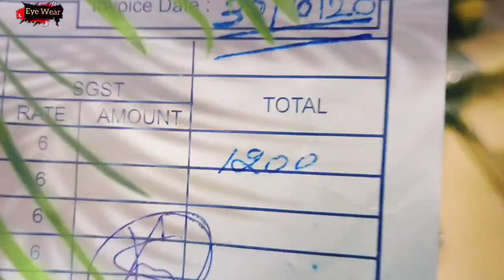New Mercury Power Eyeglasses Shade's fitting - Eyewear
Hello Dosto

AAJ ke video me mei btaunga aapko

1 St. Marks Sunglasses
2 St. Marks Regular Unisex
3 Vogue VO5167 Round freme
4 Vogue VO2906 Wayfarer Freme